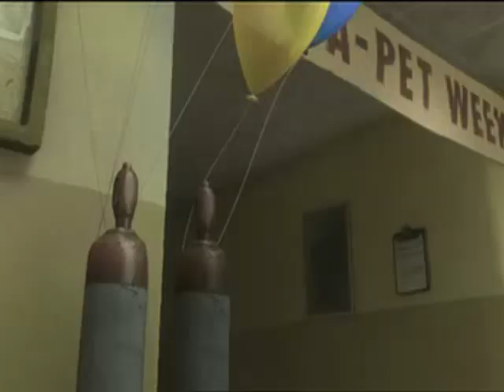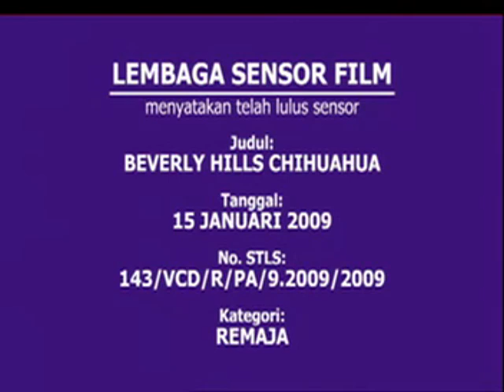Opening to Beverly Hills Chihuahua (2008) 2009 VCD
The opening is as follows:

Warning screen
NOW AVAILABLE
Space Buddies (2009) trailer
COMING SOON
Bolt (2008) trailer